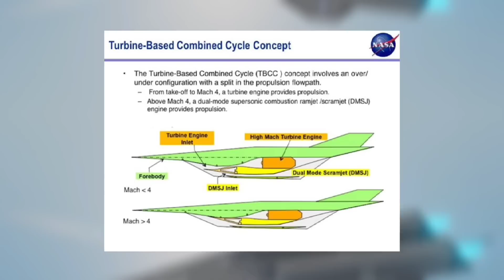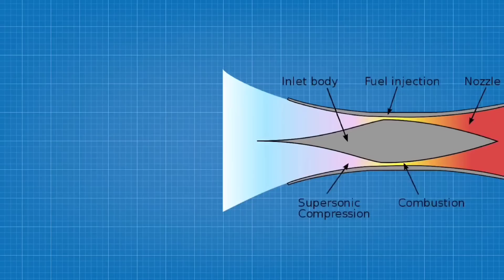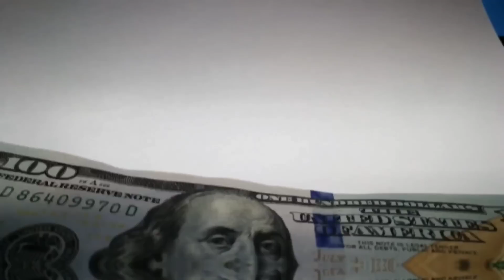Russia Panic: This TERRIFYING Jet Fighter Will Be FINALLY Released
The Lockheed Martin SR-72 — otherwise called the "Son of Blackbird", is the United States' hypersonic unmanned aerial vehicle (UAV) concept that is supposed to have the capacity to perform high-speed intelligence, surveillance, and reconnaissance (ISR), as well as strike activities. The airplane is being created under Lockheed Martin's Skunk Works or Advanced Development Programs. Around 85 percent of the work done there is grouped by the public authority. In this video, we will know more about the  Mach 6 SR-72, America’s next great Spy Plane.